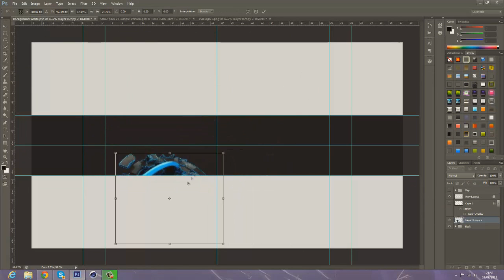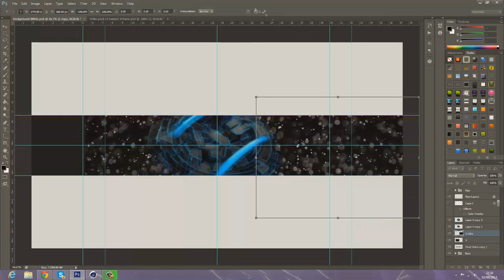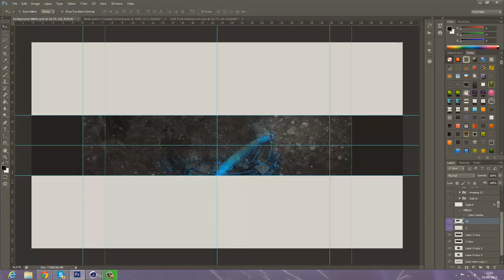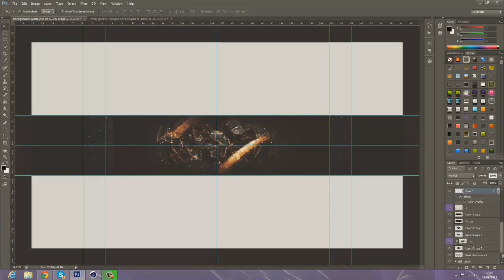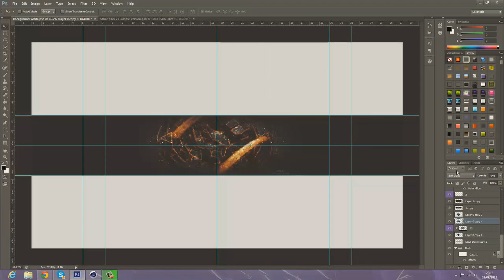StrivenDzn - TeamEvilArts RC Response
SONG: Rights &amp; Wrongs - J Wahl  - Non Copyright